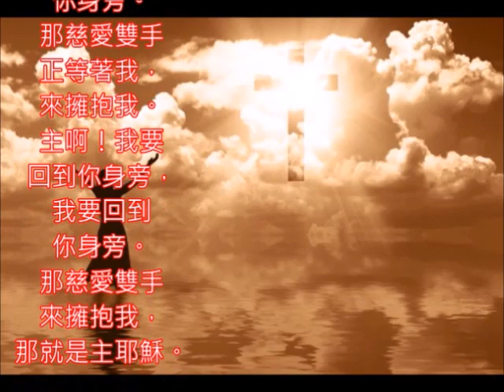聖歌 尋找 朱慧珍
感謝主耶穌~阿門